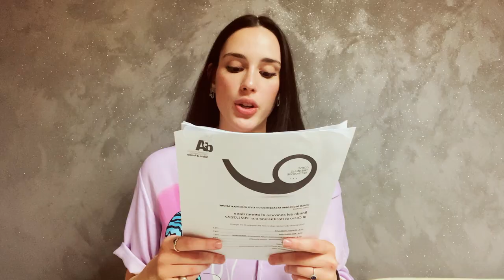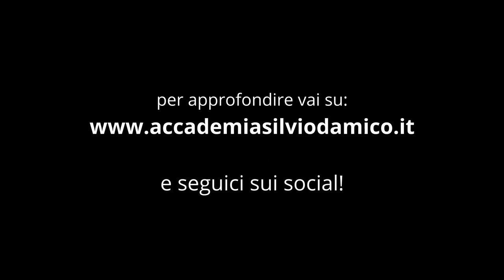OPENDAY 2021 - short version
L’Accademia Nazionale d’Arte Drammatica Silvio d’Amico, in occasione della pubblicazione dei Bandi di ammissione ai corsi triennali di Recitazione e Regia per l’a.a. 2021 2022,  organizza due openday online rivolti agli studenti delle scuole secondarie di secondo grado.

Il 7 e il 19 maggio, dalle ore 15.00, docenti e allievi accoglieranno virtualmente gli studenti interessati attraverso la piattaforma Microsoft Teams.
Per partecipare occorre inviare la propria adesione entro il 5 maggio (per l’openday del 7 maggio) oppure entro il 15 maggio (per l’openday del 19 maggio) scrivendo a e indicando
Nome, cognome, mail, giorno prescelto
La segreteria provvederà a inviare le credenziali di accesso e il relativo link entro il giorno prima dell’openday.

Per partecipare all’openday occorre inviare la propria adesione entro il 5 maggio (per l’openday del 7 maggio) oppure entro il 15 maggio (per l’openday del 19 maggio) scrivendo a